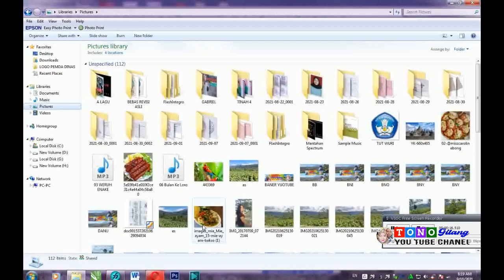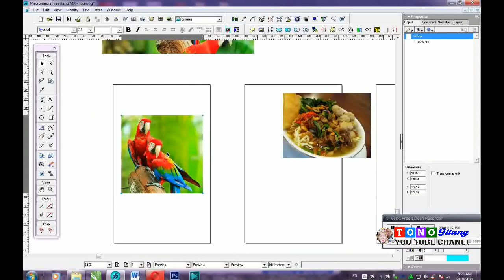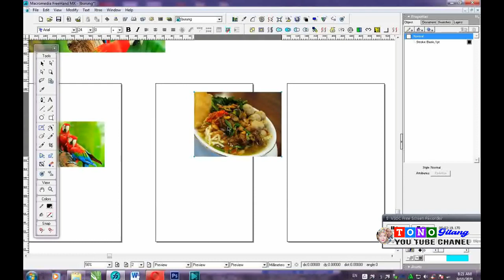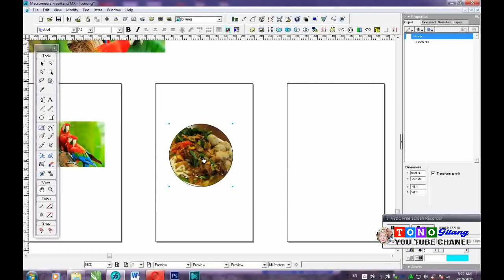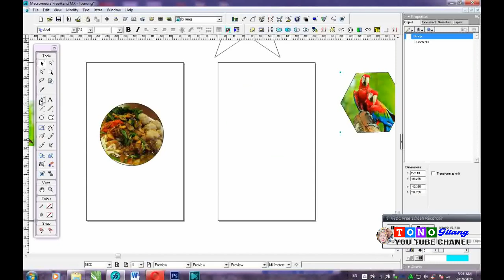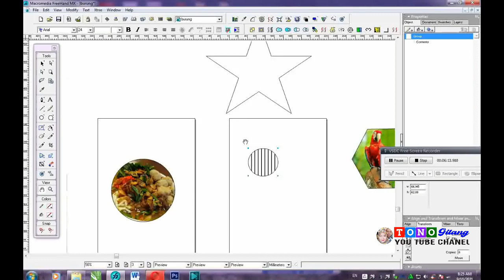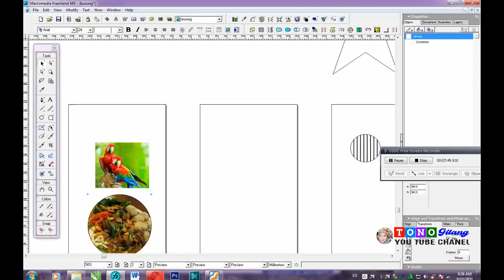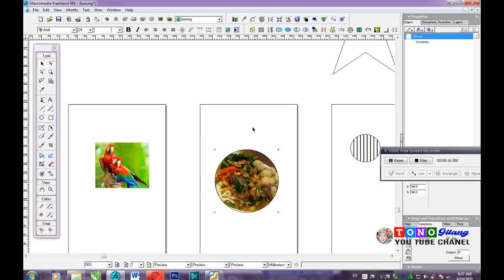CARA CROP DAN MEMASUKAN GAMBAR PADA OBYEK TERTENTU DI FREEHAND MX